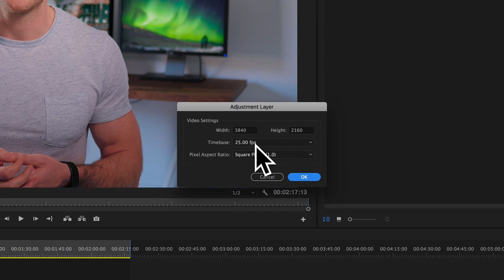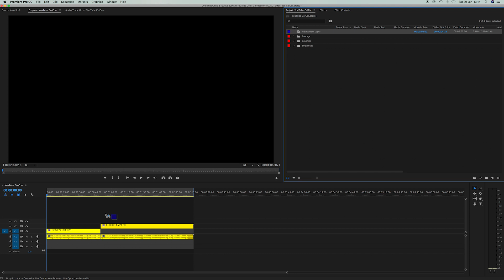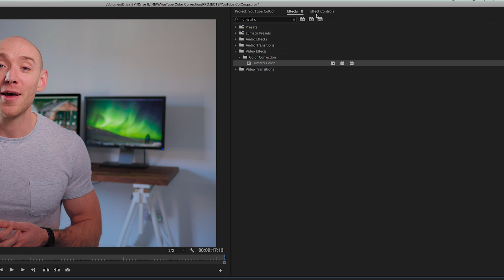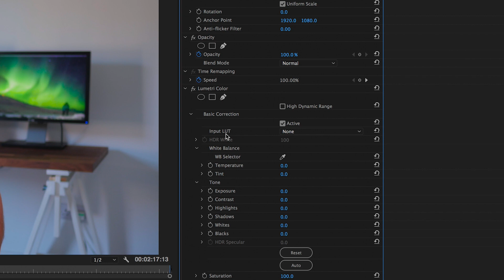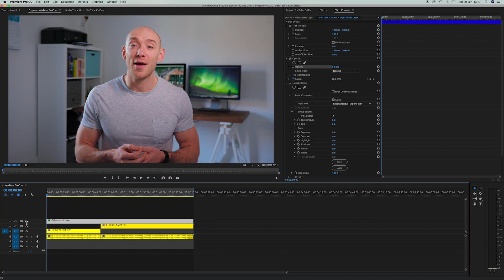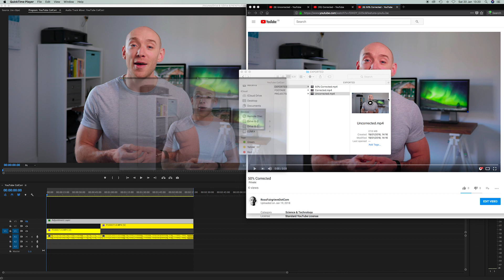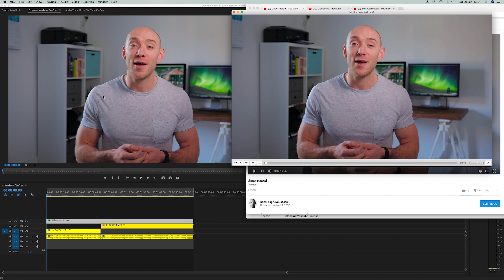Why your YouTube video colours look wrong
If you've run into the problem of the color grades in your YouTube videos looking washed out, dull and lifeless when compared to Adobe Premiere, Final Cut, DaVinci Resolve or other editing software, this video might help you out.